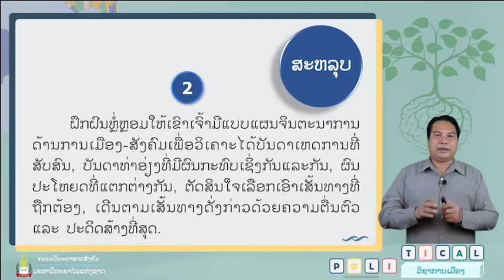Politic Week 12 ຄວາມຮູ້ທົ່ວໄປກ່ຽວກັບລັດທິສັງຄົມນິຍົມວິທະຍາສາດ(ພາກສະຫຼຸບ)